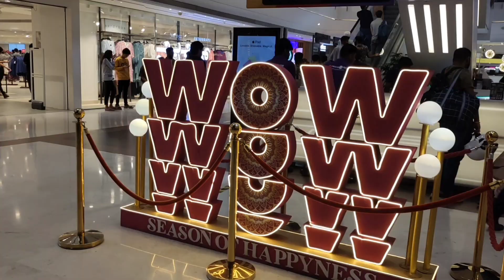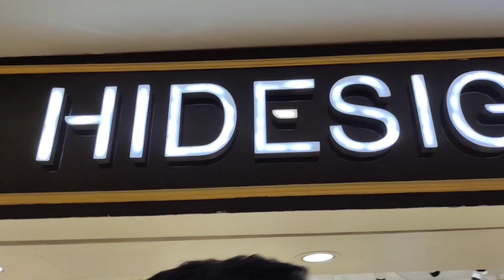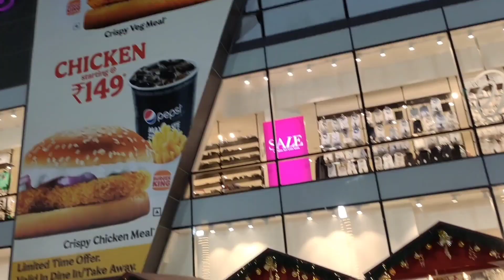Nexus mall Koramangala💕